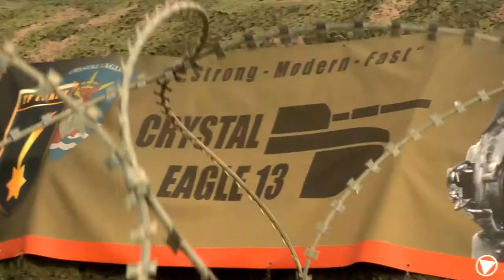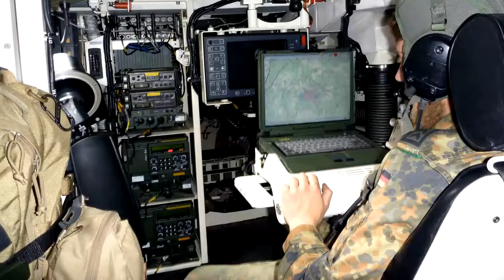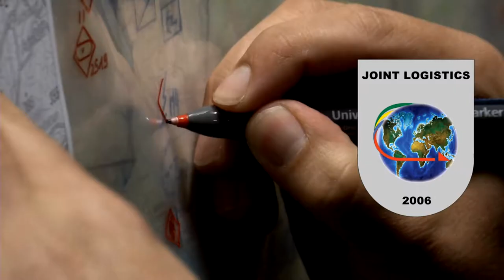IABG - CAX - Computer Assisted Exercises